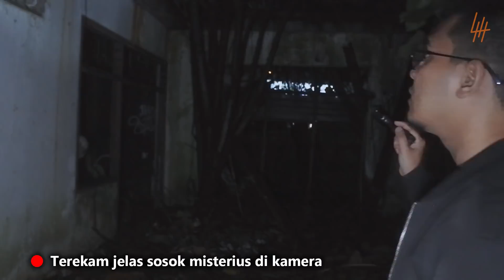🔴 953- WOW ! MUNCUL SOSOK KEPALA ANEH DI PABRIK BANK | TANGERANG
Cameraman : @iamahdkhan